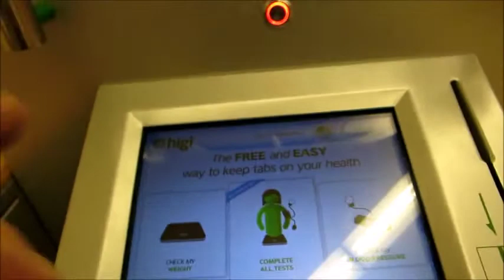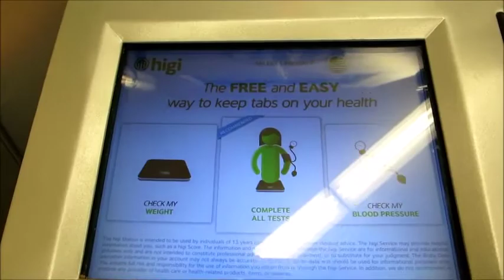I Just Don't Know?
Out and about trying to get things done.

XOXO,
Claudee

Jewlery I love and recommend!!!
Plus always support our fellow You Tubers.

The Oh Carol Show
FABULOUS WOMEN ON YOUTUBE?